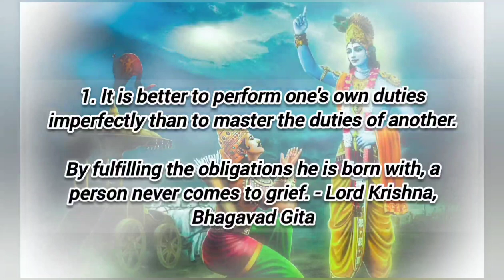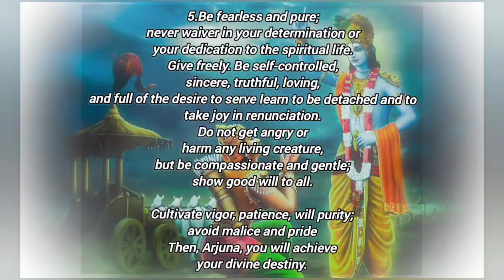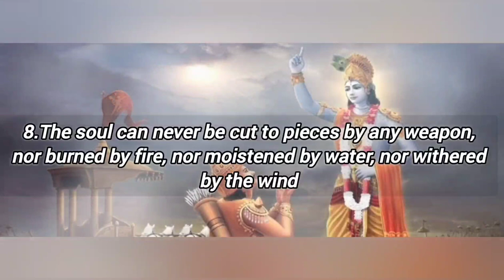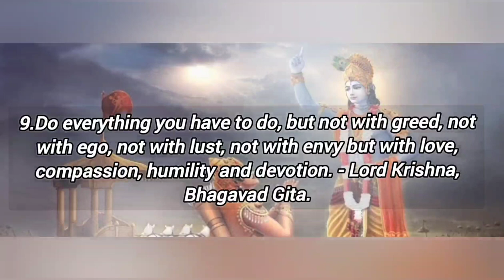10 Life changing Quotes From the Bhagavad Gita -AWESOME!